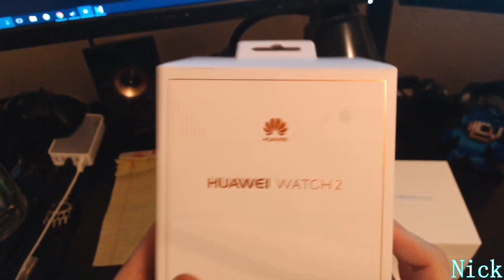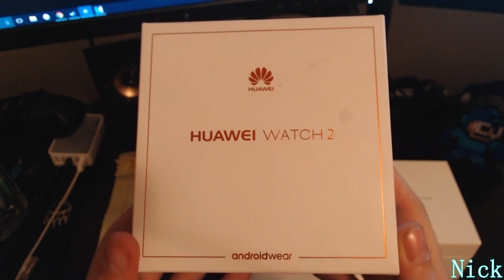Huawei Smartwatch 2 | REVIEW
Here is all my personal thoughts on the Huawei Smartwatch 2 (Sport Edition)

Link to buy wrist band